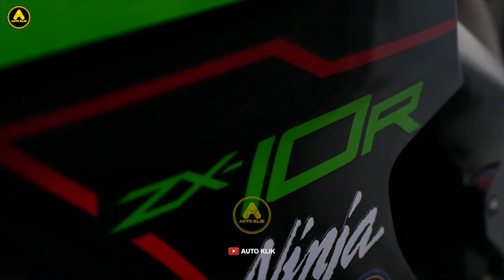REVIEW KAWASAKI ZX 10R - AUTO KLIK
REVIEW ZX 10R
setelah menonton janganlupa klik tombol subscibe di atas dan nyalakan lonceng untuk informasi video terbaru langsung dari HP anda!! Terimakasih 🙏